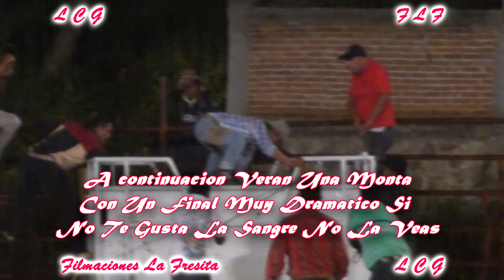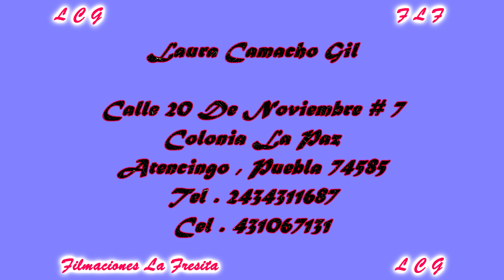Sangre En El Ruedo Accidente De El Arete De San Isidro El Organal En El Platanar 2011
Una Monta Muy Dramatica Donde El Jinete Sale Lastimado Y Un Poquito Mas Y No Lo Cuenta , La Jugada Fue Suspendida Debido A La Lluvia Y Nuevamente La Fresita Se Anota Con Otra Exclusiva Que No Veras En Ningun Otro Canal O Filmaciones .